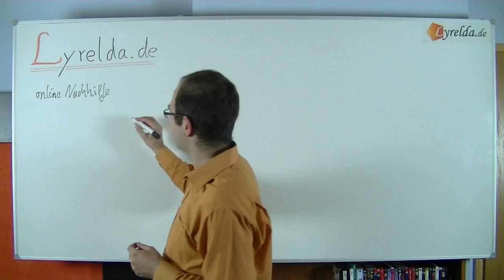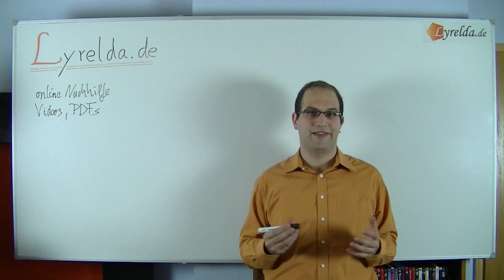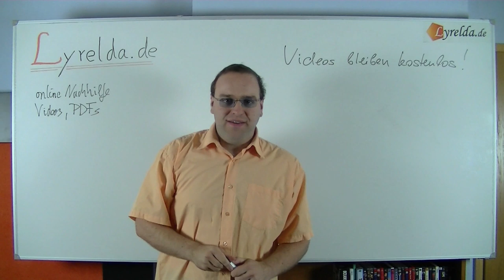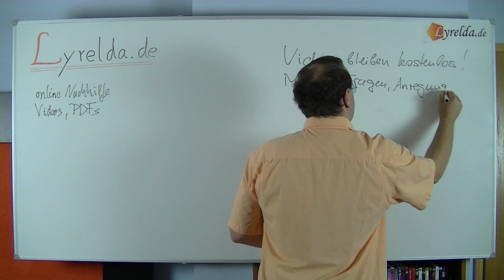Lyrelda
Was ist Lyrelda? Einleitungsvideo bzw Intro

LyreldaHD